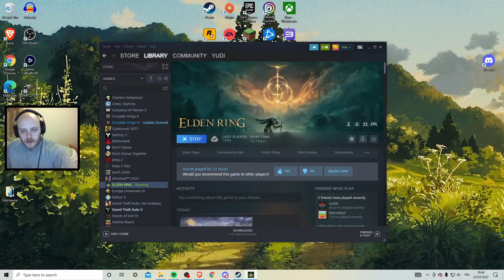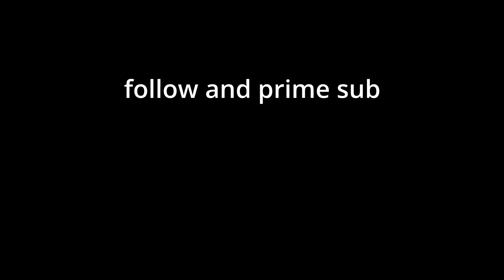[15] Hand Monsters (Elden Ring)